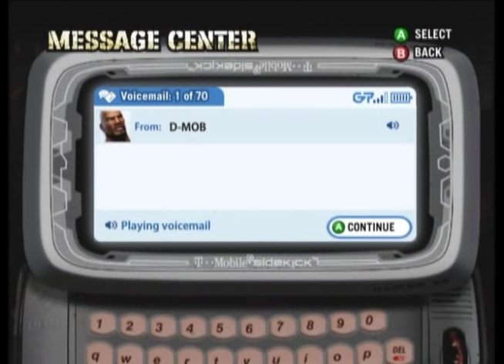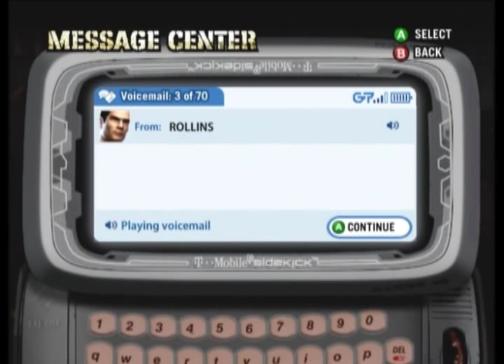Let's Play Def Jam Fight For New York: Episode 6 - A Gun?!? In New York!?!?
You folks aren't gonna believe what happened this week. I actually got shot at. In New York! I just don't know what the world is coming to. I also deal with Fat Joe, Tenchi D. makes a startling confession, and Redman actually woke up. Shit just got real people...shit just got real...